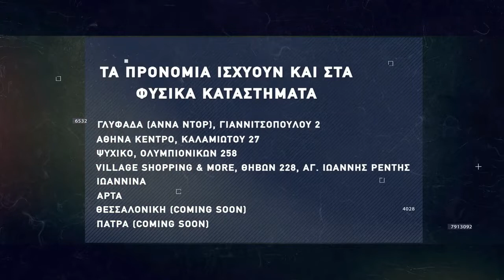Basketaki Salonica Development SUMMER League - Old Stars Salonica Vs Δέν Έχει (24/5/22)